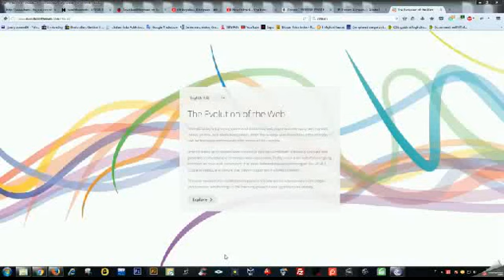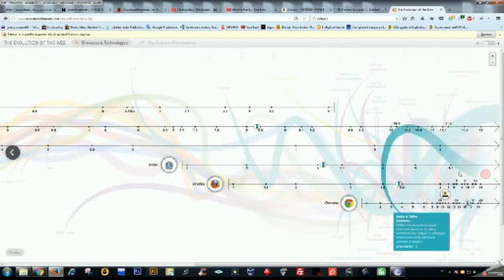The Evolution of The Web a Beatiful WebSite on the History of the Internet